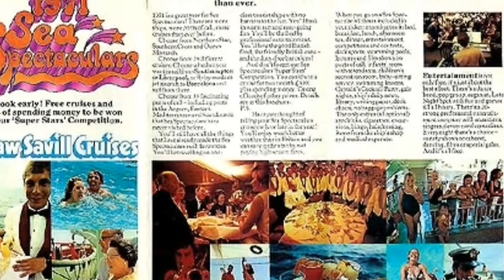SS Southern Cross / Calypso / Azure Seas / Ocean Breeze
SS Southern Cross was an ocean liner built in 1955 by Harland & Wolff, Belfast, Northern Ireland for the United Kingdom-based Shaw, Savill & Albion Line for Europe—Australia service. In 1975 she was rebuilt as a cruise ship and subsequently sailed under the names Calypso, Azure Seas and OceanBreeze until 2004 when she was sold for scrap to Ahmed Muztaba Steel Industries, Chittagong, Bangladesh.
The Southern Cross was the first passenger ship of over 20,000 gross register tons to be built that had the engine room (and as a result of that, the funnel) located near the stern, rather than amidships.She started a trend of aft-engined ships, and today most passenger ships are built this way. Southern Cross was also the first major liner to have no cargo space, other than for ship's stores and passenger luggage.